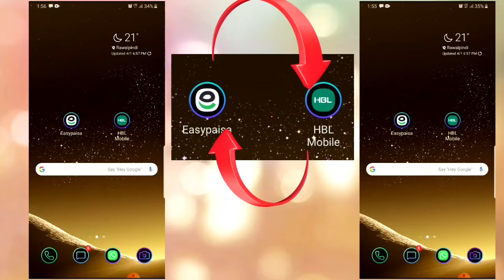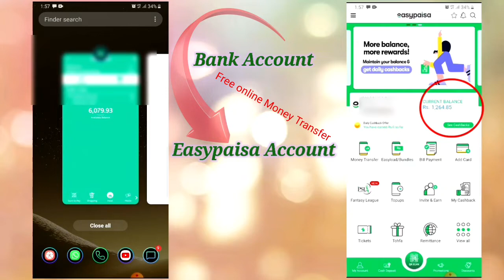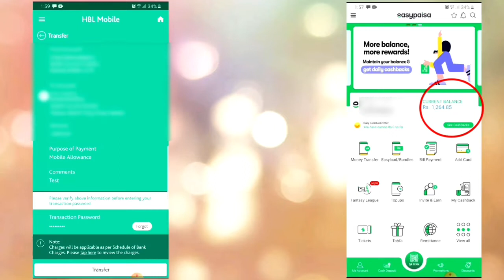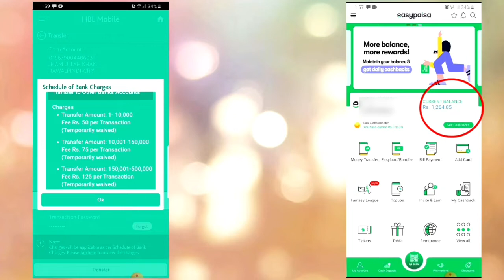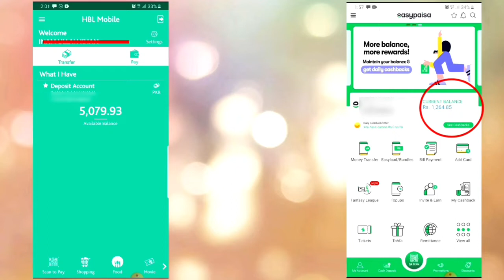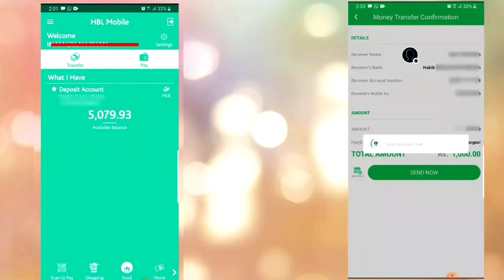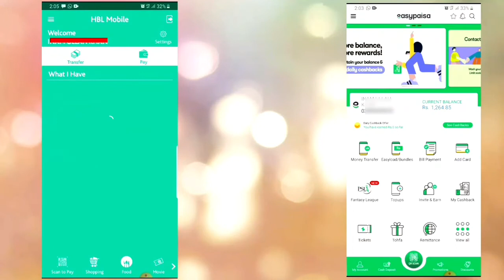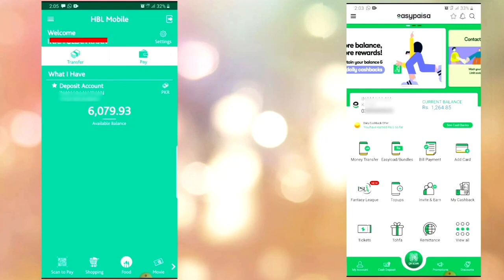How to Transfer Money online Free | from Bank to Easypaisa & from Easypaisa to Bank Account| iStudio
how to tranfer  Money from hbl to Easypaisa,
how to transfer Money from Easypaisa to hbl,
how to transfer Money online free,
from bank account yo Easypaisa,
and from Easypaisa to bank account,
online banking,
Easypaisa transfer,
internet Banking
to Transfer free online Money to any bank account and to Easypaisa account.
iStudio,

If u want HBL  to Easypaisa watch video till 4:40
after 4:40 Easypaisa to HBL Transfer

Other helpful Videos of this Channel;

Recitation | God Gifted Talent of pakistani Kid ~